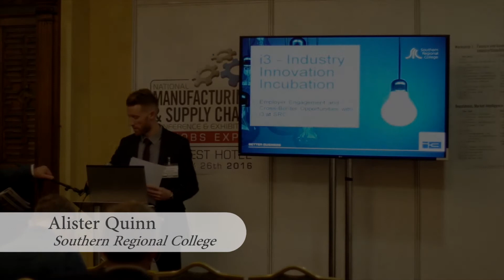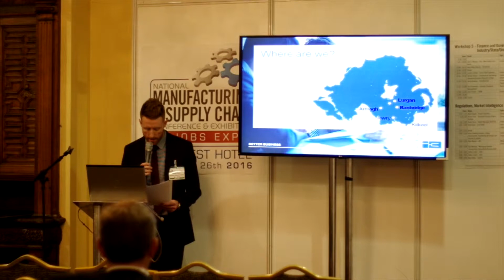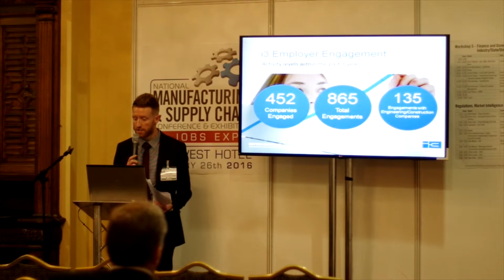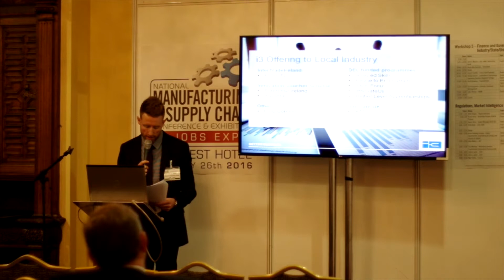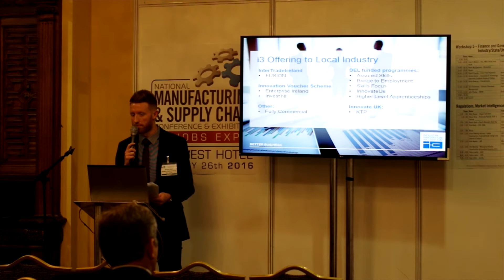Allister Quinn - Innovation & Technology Specialist , Southern Regional College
National Manufacturing & Supply Chain Conference
City West Hotel
26th February 2016